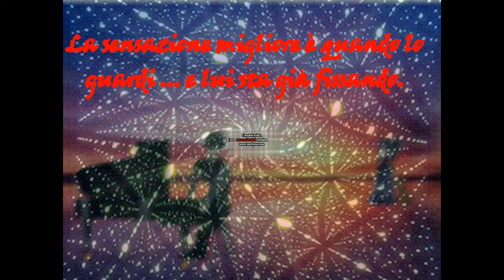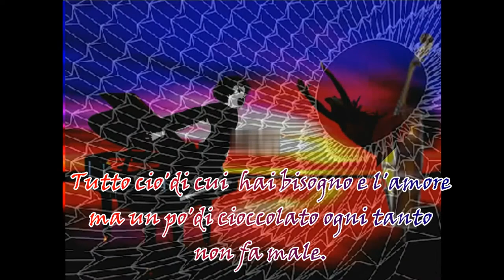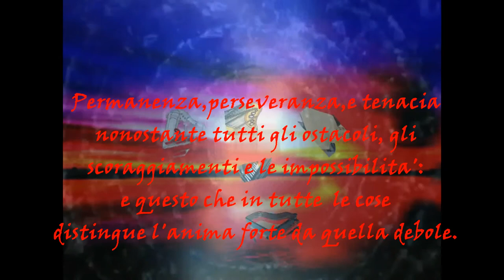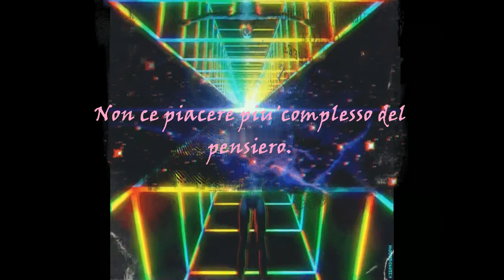Amore e odio💔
Erano giorni che avevo quest'animazione in testa,compresa anche la musica
e ho deciso di trasformare il tutto in realtà.
C'e'chi ci vedra'una coppia veemente un po' suonata,oppure due musicisti che si danno battaglia,lascio fare a voi.
Intanto vi do'il link del canale dove ho preso il brano della mitica e'inimitabile Adele cantato da una ragazza altrettanto brava.
Vi abbraccio tutti.

I had this animation in my head for days, including the music
and I decided to turn it all into reality.
There are those who will see a vehement couple a little played, or two musicians fighting each other, I'll leave it to you.
Meanwhile, I'll give you the link of the channel where I took the song of the legendary and inimitable Adele sung by an equally good girl.
I hug you all.